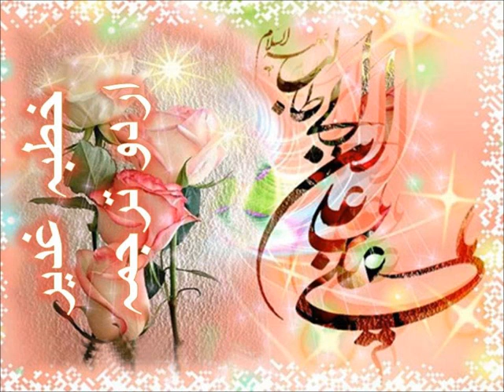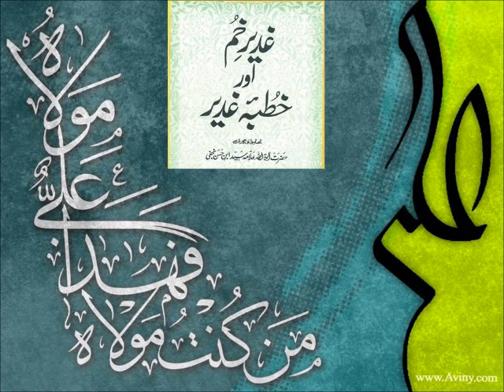Ghadeer Prophet Mohammad's Final Sermon - Urdu Translation